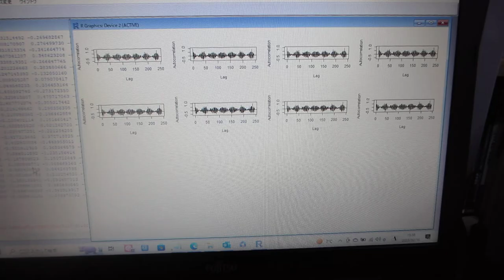超音波の伝搬状態を測定・解析・評価する技術（超音波システム研究所）